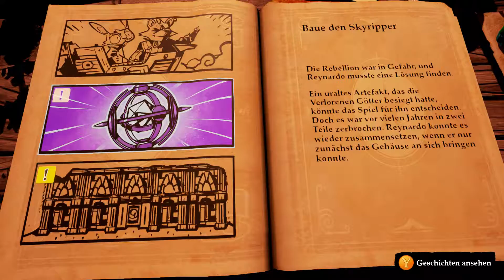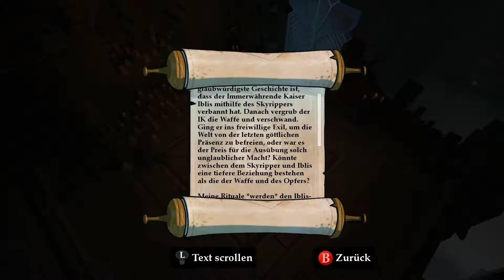Stories The Path of Destinies #4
Stories The Path of Destinies - Let's Play

Wenn euch das Spiel gefällt dann kauft es hier!